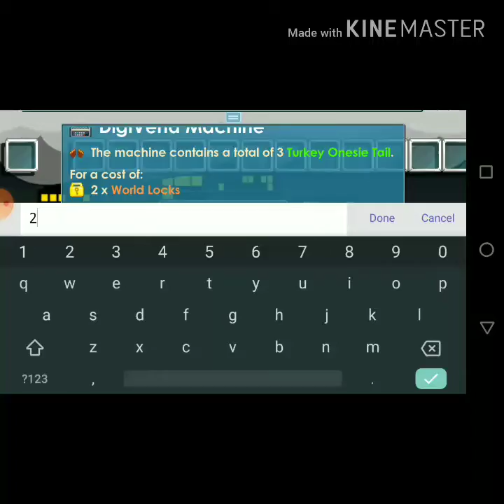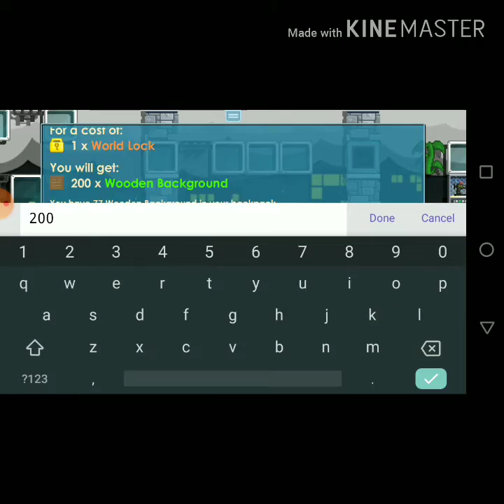Collecting wls from profitable | growtopia